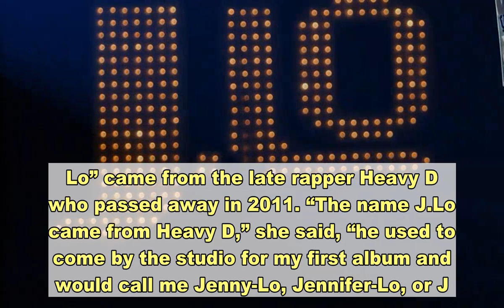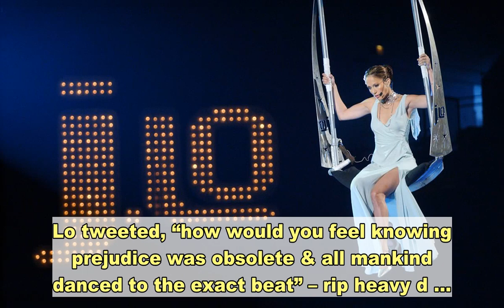Jennifer Lopez reveals who the first person was to ever call her J.Lo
Jennifer Lopez is Instyle’s May cover star and the outlet included quotes from her colleagues, friends, and even ex-boyfriends. She responded to many and revealed where her famous J.Lo nickname came from. According to Lopez, “J.Lo” came from the late rapper Heavy D who passed away in 2011. “The name J.Lo came from Heavy D,” she said, “he used to come by the studio for my first album and would call me Jenny-Lo, Jennifer-Lo, or J.Lo.” After she released “On the 6th” in 1999 and started doing her second album Lopez explained, “I decided to call it J.Lo, and I believe that’s when it really stuck!” J.Lo was released in 2001 and debuted at the top of the US Billboard 200, it was the same week The Wedding Planner opened at number 1 at the domestic box office, making her the first entertainment to have a number 1 album and film at the same time.  Heavy D passed away at the age of 44 after being rushed to a hospital in Los Angeles after being found unconscious. When news broke that the “Now That We Found Love” singer had passed musicians, celebrities, and fans mourned the rapper who played an influential role in shaping music in the late 80s and early 90s. Born Dwight Arrington Myers, he’s said to have predicted Lopez’s success. When he passed away J.Lo tweeted, “how would you feel knowing prejudice was obsolete & all mankind danced to the exact beat” – rip heavy d …. You are in my heart 4ever.”